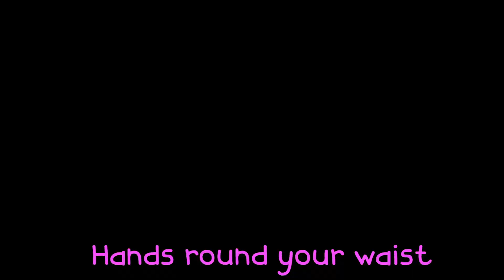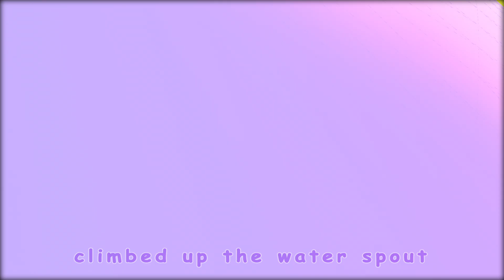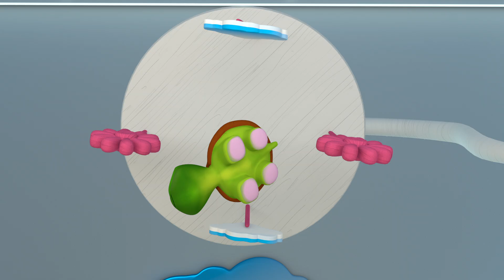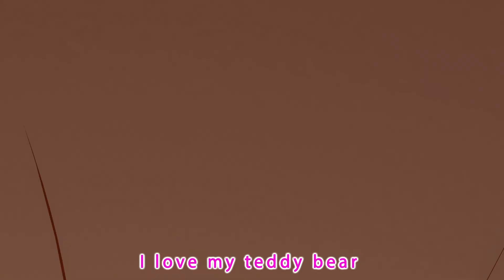Dancing in the Rain | Rainy Dreams | Kids songs | Nursery Rhymes | Awesome Baby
Johnny’s Daddy wants to play

Johnny’s Mommy wants to play

Johnny’s Brother wants to play

Johnny’s Sister wants to play

Awesome Baby School Teather Cartoon 3D animation Will Help all kids for learning a fun and enjoyable experience for kids by creating beautiful 3D animation, educational lyrics, and infectious, toe-tapping music. Kids will laugh, dance, sing, and play along with our Nursery Rhymes while they learn their Pre School (Numbers, Alphabet, Colors, Numbers, Animals) and more!